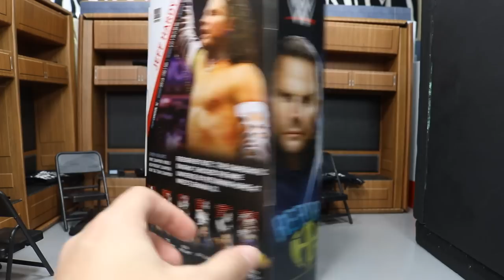ELITE 57 JEFF HARDY FIGURE REVIEW! + JEFF HARDY COLLECTION!